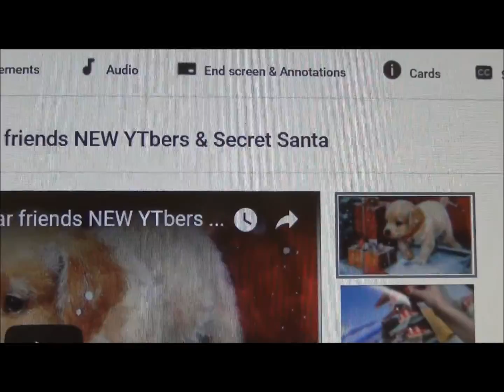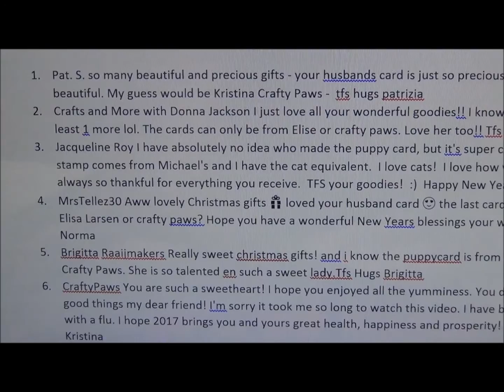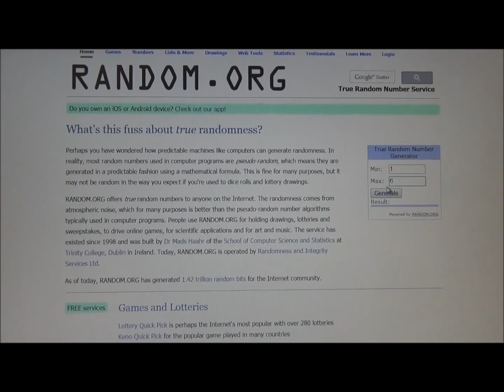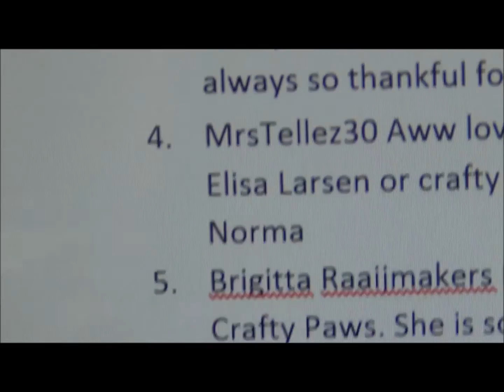Secret Santa guessing giveaway winner is....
In one of the videos I asked you a question and now the winner of Secret Santa guessing giveaway is.
Please PM me with your addy!
Hugs, Natasha